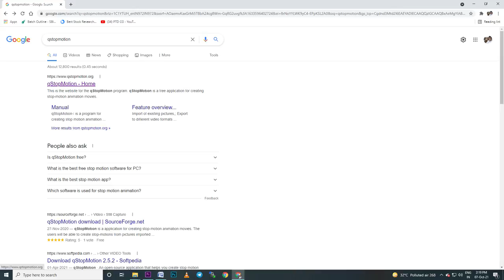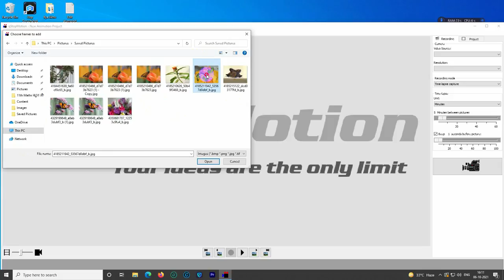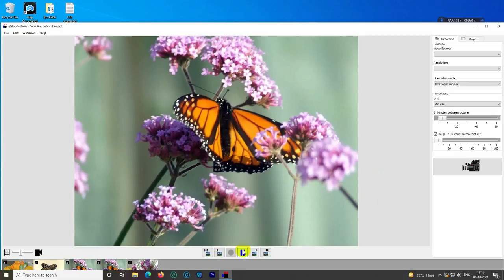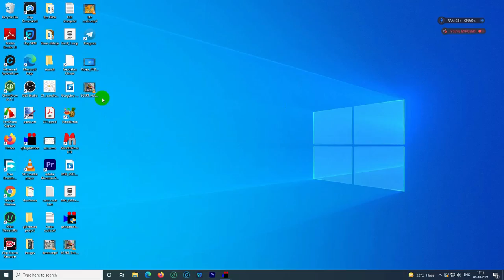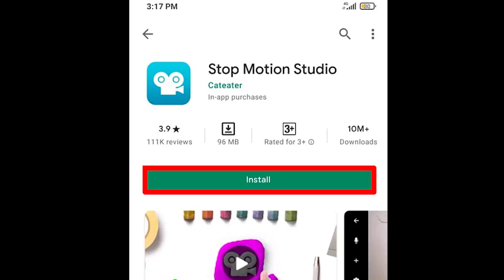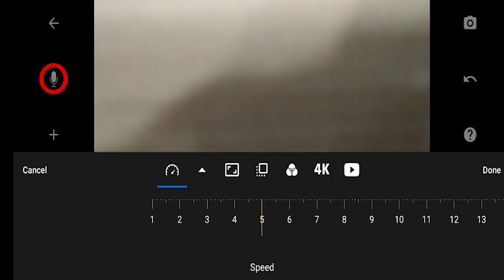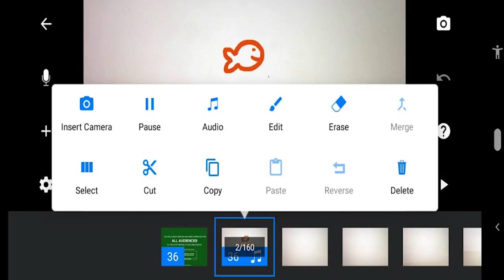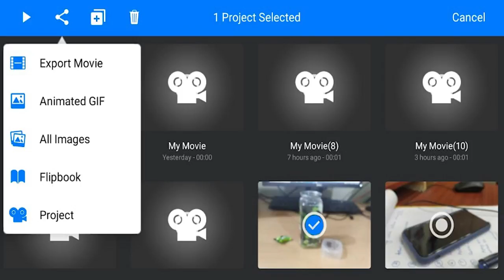qStopmotion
qStopMotion is a free Open Source application for creating stop-motion animation movies. To create stop-motions from pictures imported from a camera or from the hard drive and export the animation to different video formats.